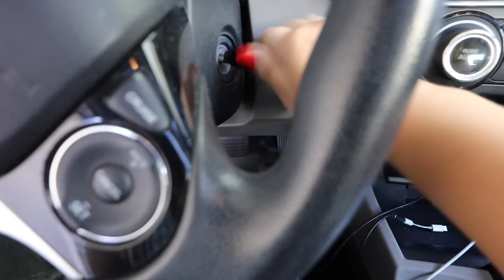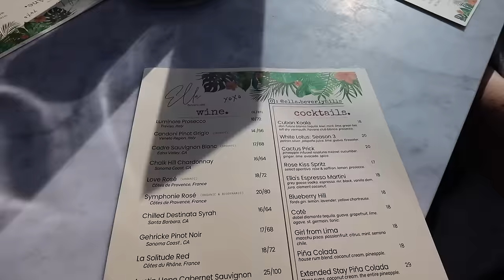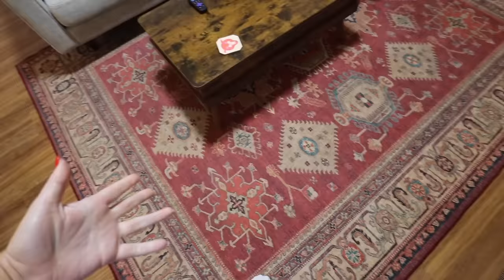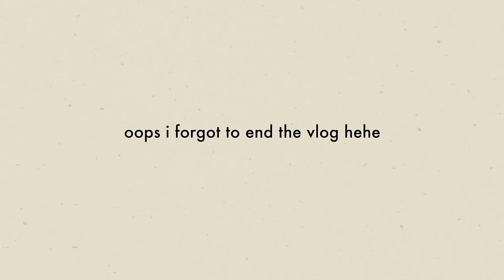i got my eyebrows microbladed, trying on new spring clothes & rooftop drinks!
links:
camo sweatpants
onitsuka tiger mexico 66 sneakers (i paid like a 3rd of this price for them on madewell but they’re sold out now so here’s the only place i could find them)
black crewneck sweatshirt
QE2 trucker hat (similar):
tiffany necklace dupe
my fav chunky silver hoops
anthropologie boxers
free people striped pants
reformation white tank
good american jeans
nike blazer platforms
checkered rug
rug grip pad